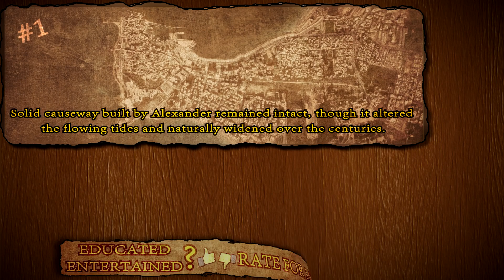The Siege of Tyre 332 BC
Episode covers the siege of formidable city of Tyre, most important city-state of Phoenicia was the last Persian stronghold still under their control. Unlike other Phoenician cities, Tyrians decided to challenge the young Macedonian king and prepared for a long and bitter siege.

A Dream Within a Dream - Twin Musicom